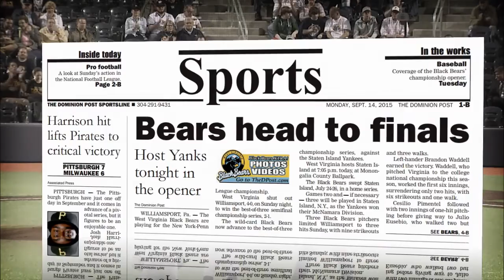2015 WV BLACK BEARS